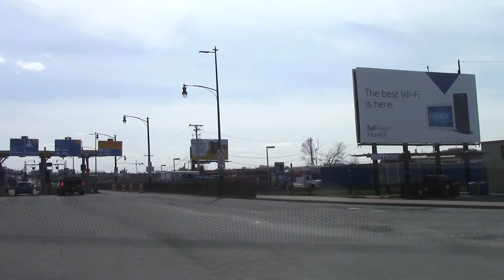Bad Drivers of Nova Scotia 15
Bad driving in Halifax, Dartmouth, and area, NS.